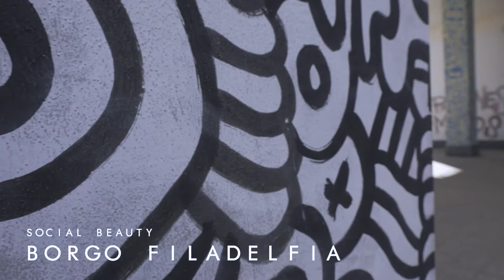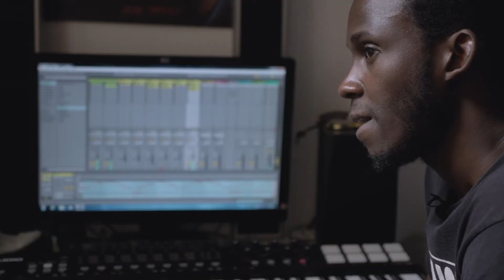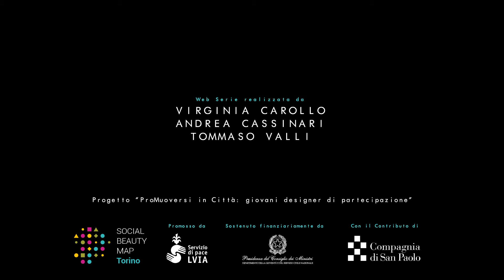Elarco e Sarda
La storia di due ragazzi africani, arrivati a Torino seguendo percorsi migratori diversi. Pur con enormi difficoltà abitative, di integrazione e di vita nel contesto della grande città, hanno mantenuto la passione per la musica e cercano ogni giorno di trasformarla in uno strumento per esprimersi, per socializzare con le altre persone e per dare bellezza ai contesti spesso ai margini della società che abitano.